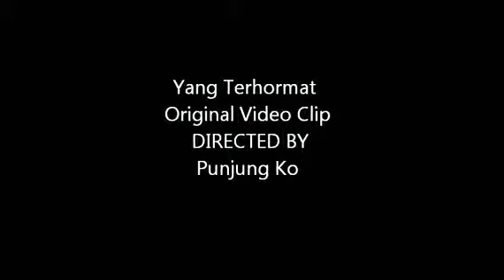DOEL SUMBANG & Yang Terhormat Band featuring Citra Dewi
Tanaka Ichie
Taken from Album Yang Terhormat Band
AKU TAKUT ANJING
Pelangi Records. Co. 2009